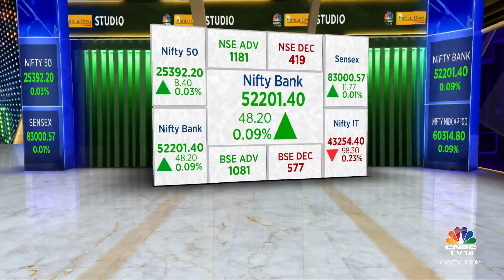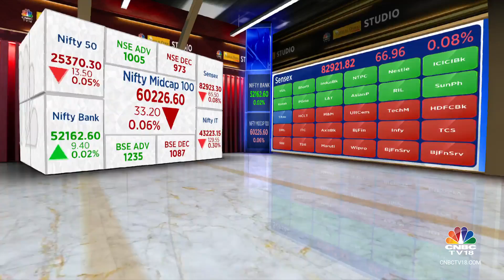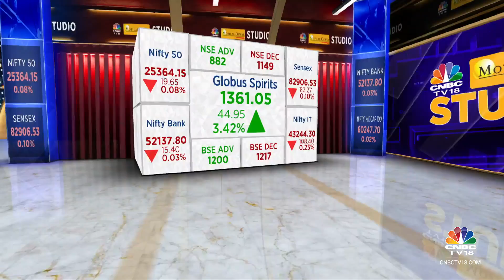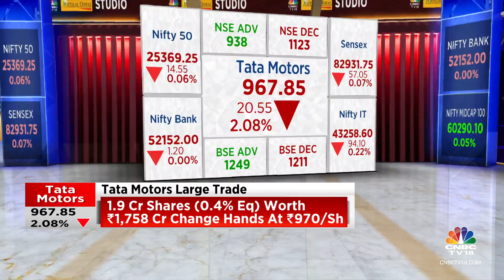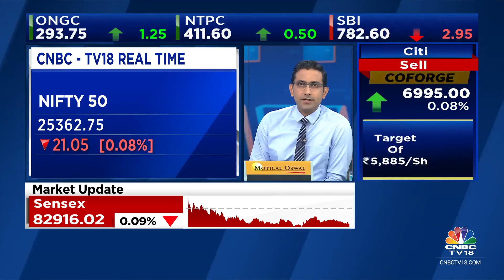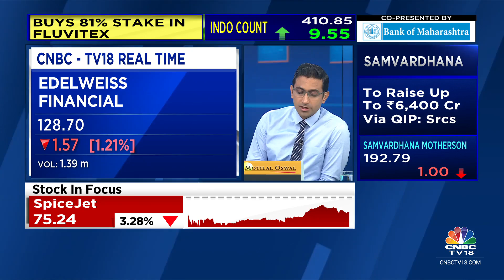Indices Open Flat Amid Mixed Global Cues, Sensex Down 64 Points, Nifty Around 25,370 | CNBC TV18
The Indian indices opened flat today amid mixed global cues.

The Sensex was down 64.65 points or 0.08 percent at 82,924.13, and the Nifty was down 13.50 points or 0.05 percent at 25,370.30. About 1411 shares advanced, 1075 shares declined, and 132 shares unchanged.

Tata Consumer, Hindalco, Britannia, ONGC and HUL were among major gainers on the Nifty, while losers were Tata Motors, TCS, HDFC Lif, Bajaj Finserv and Grasim.

n18oc_business